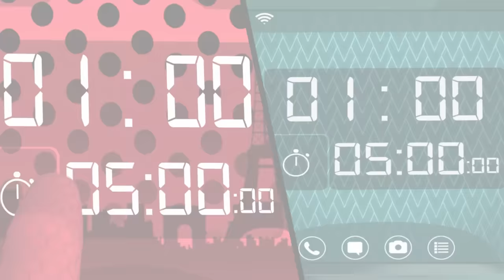MIRACULOUS | 🐞 EFIMERO - Cat Noir revela su identidad ☯️ | Las Aventuras de Ladybug